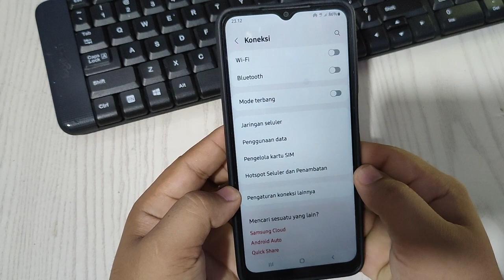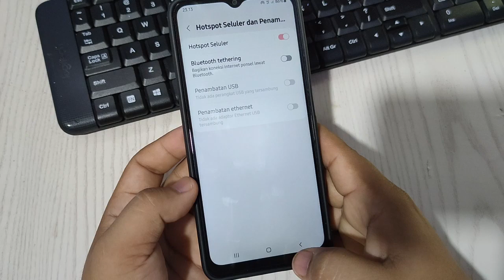Cara Nonaktifkan Hotspot pribadi mati secara otomatis Di Hp Samsung A04S A04 A04E terbaru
"Terima kasih"